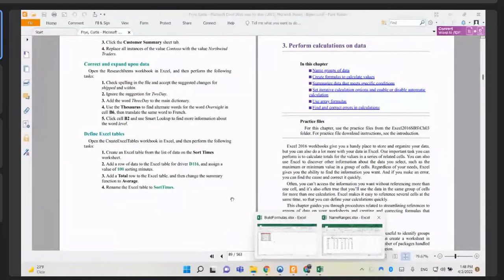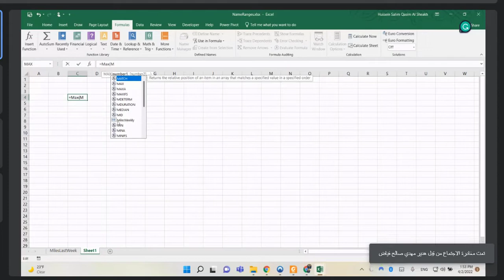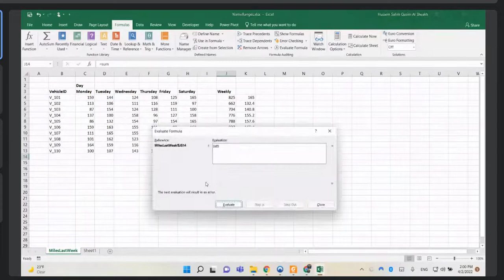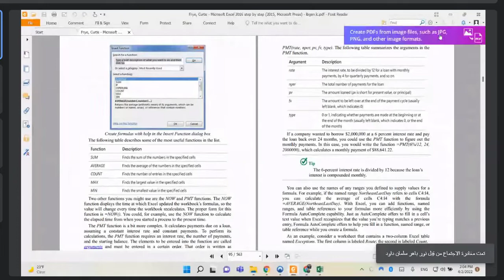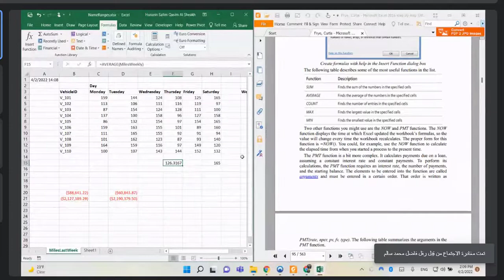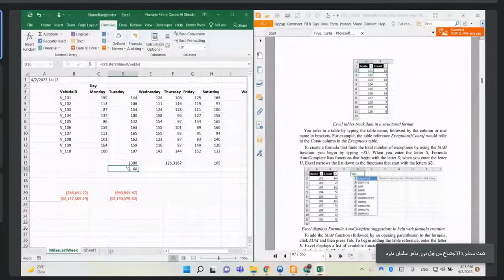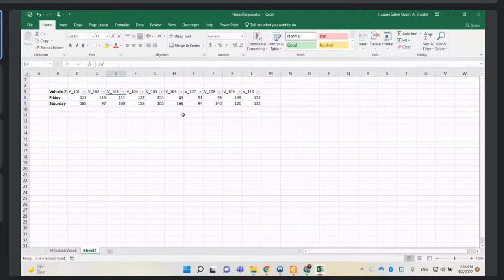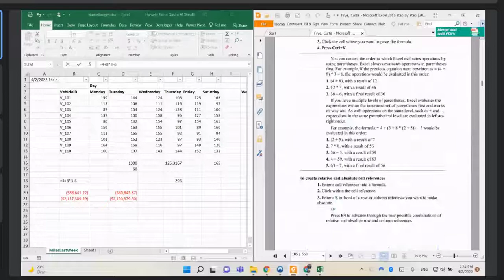حاسوب 5 د. حسين